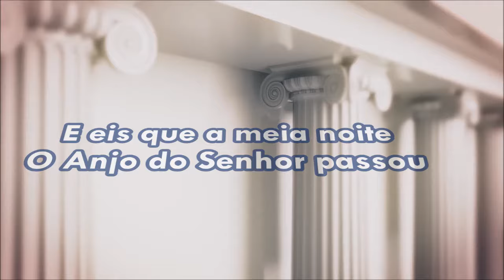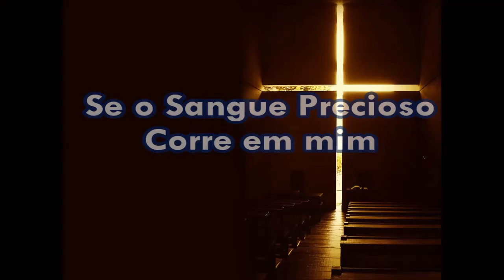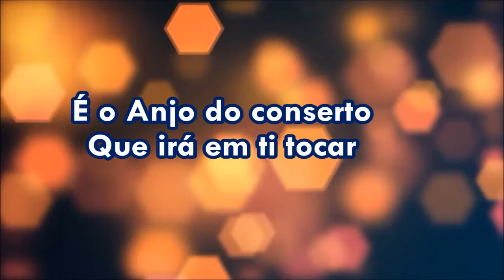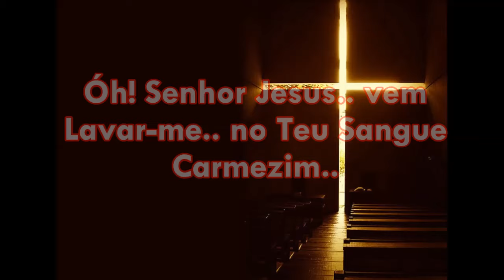O Anjo do Egito Cantado Com Letras ( Grupo Shalom )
Como é Glorioso ter as marcas lá da Cruz e ser purificado pelo Sangue de Jesus! Os males deste mundo nunca podem me atingir, se o Sangue Precioso corre em mim ! Sangue Carmezim!  Glória a Deus!
( Editado por: Marilza Chaguri )  ( Louvor com: Grupo Shalom )